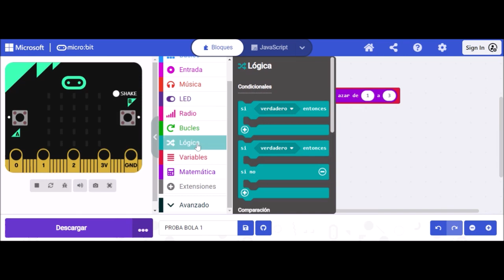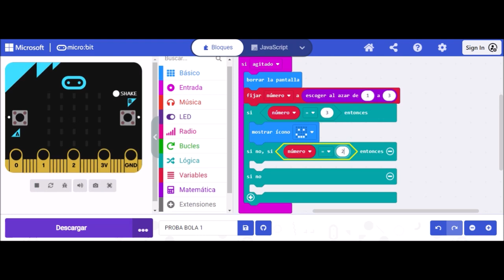MICROBIT 3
Vídeo titorial con instrucións básicas para programar a placa micro:bit cun secuencia aleatoria de iconas que representan estados de ánimo distintos.
Material elaborado nunha licenza por formación da Consellería de Cultura, Educación, Formación Profesional e Universidades da Xunta de Galicia no curso 2023/24.